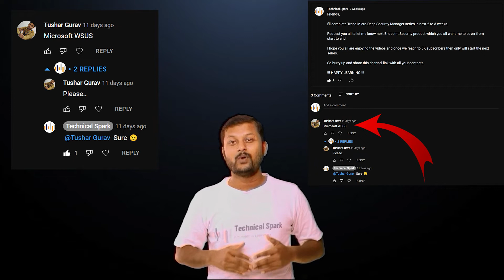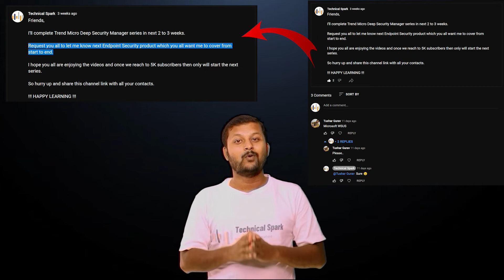Trend Micro Deep Security Manager Series End | Thank You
Dear Friends,
Thank you so much for your love in my Trend Micro Deep Security Series.